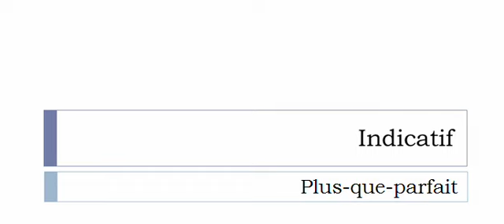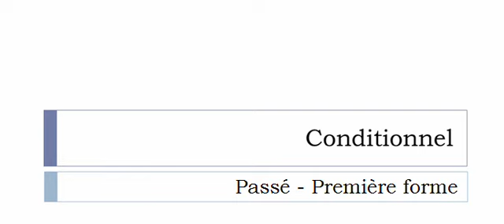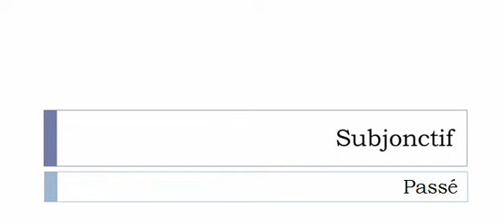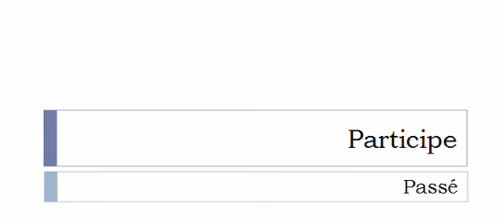Imparare il francese = Coniugazione = Magouiller